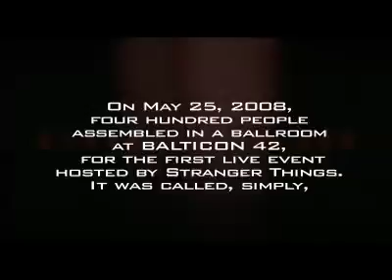ST Update: May 25, 2008 - SINGULARITY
In this first LIVE Stranger Things update from Balticon 42, Earl Newton announces some amazing news for the show.